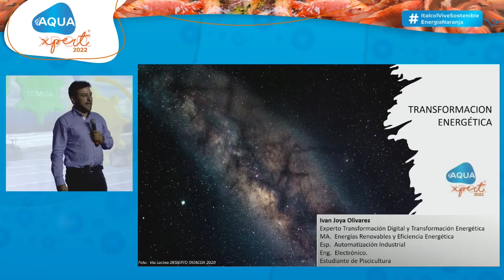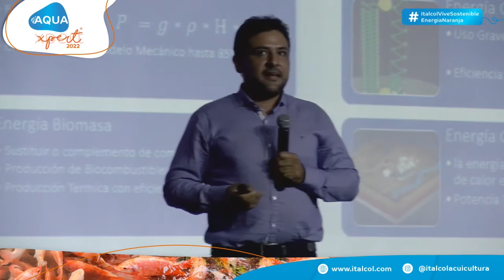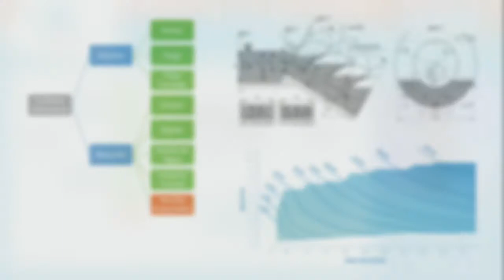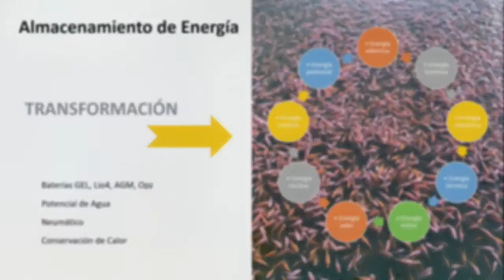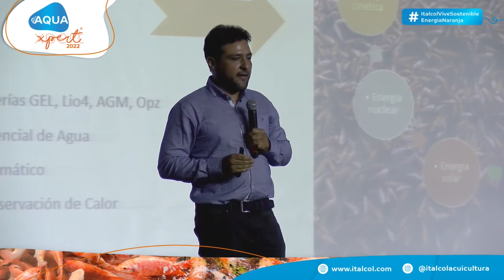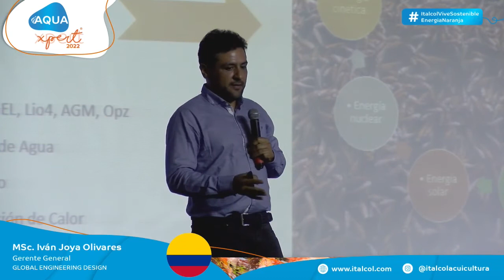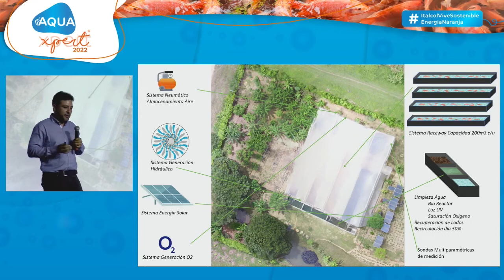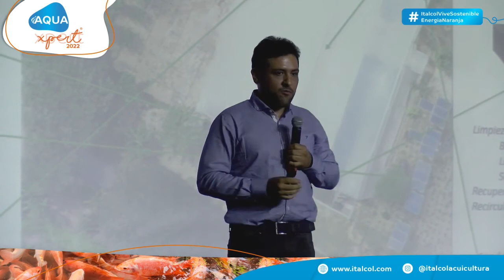MANEJO -Aqua Xpert 2022- Transformación energética para unidades productivas en acuicultura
IX CONGRESO INTERNACIONAL DE ACUICULTURA "HERRAMIENTAS PARA UNA PRODUCCIÓN RENTABLE Y SOSTENIBLE" AQUA XPERT 2022

Conferencia: Transformación energética para unidades productivas en acuicultura
MSc. Iván Joya Olivares
Gerente General - Global Engineering Design